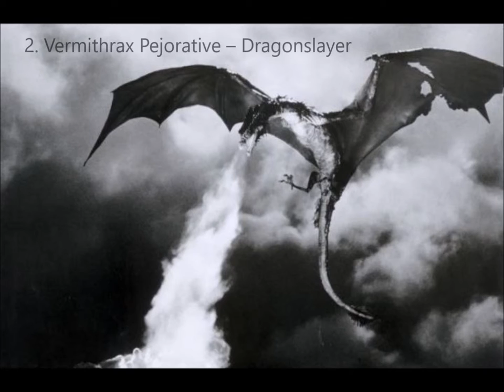Top 10 dragons from Films.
Here is a top 10 list of dragons from films.